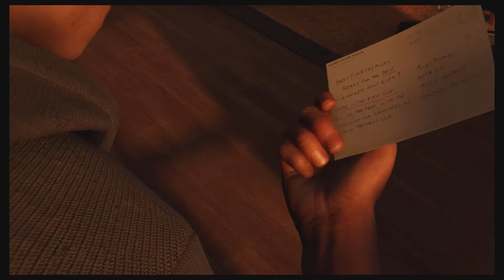BIRTHDAY GIFT FROM DAD | Spider-Man: Miles Morales Part 10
With the main threat of The Tinkerer dealt with, it's time to help those in need and clear the city of The Underground. Time for Miles and SPIDER CAT to take on the criminal underworld! As well as get sentimental with a birthday scavenger hunt put together by Miles' late father.